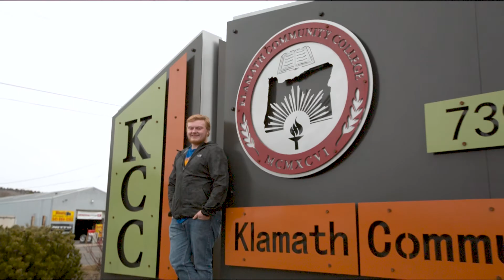Southern Oregon Goodwill - Jon is the Story Behind the Store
Jon's journey to his dreams gained fuel when he finally attained his GED at 20 with help from Goodwill and the KCET program at Klamath Community College.